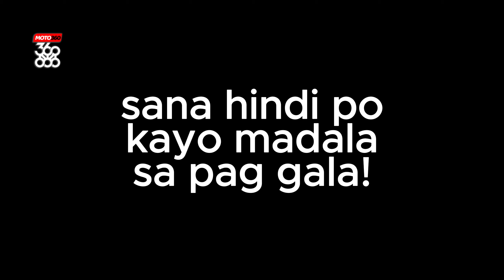ATV SA MARILAQUE? | DAPULONG FALLS | PAMPALAMIG NGAYONG TAG INIT! |TAGPUAN CAMP AND ECO PARK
sana hindi kayo magsawa umuwi ng pilipinas! hahahhaha
super enjoy tong camping and atv rides. check nyo nalang sa fb page
nila yung atv rates nila. meron din silang 1 year ATV package.
ride anytime kayo dun! sulit na sulit!
hanggang sa susunod mga toi!

FOLLOW ME ALSO ON MY OTHER